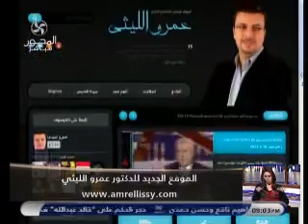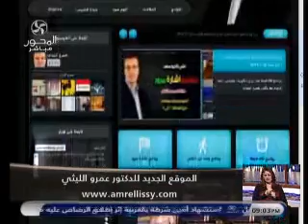افتتاح موقع الاعلامي الدكتور عمرو الليثي في ثوبه الجديد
الموقع الرسمي للدكتور عمرو الليثي